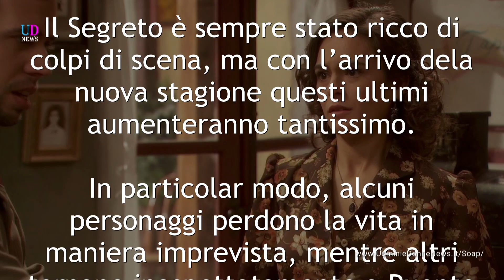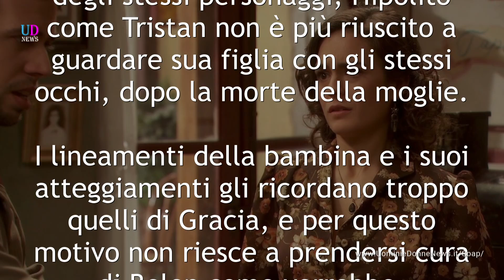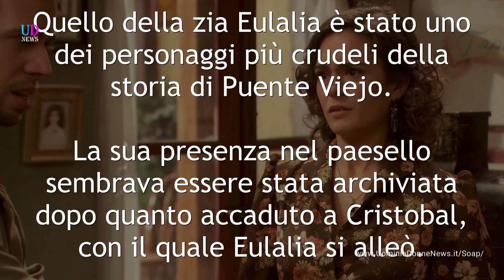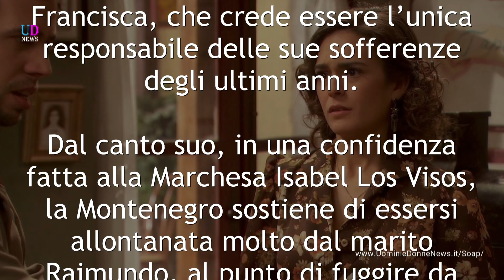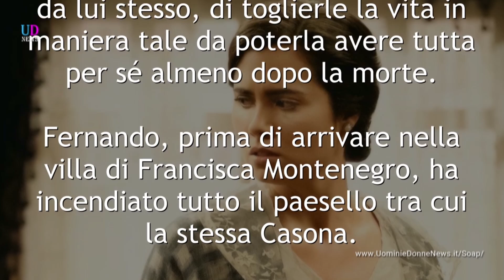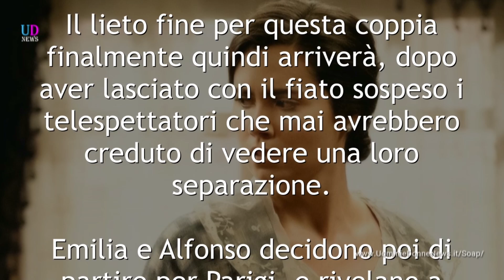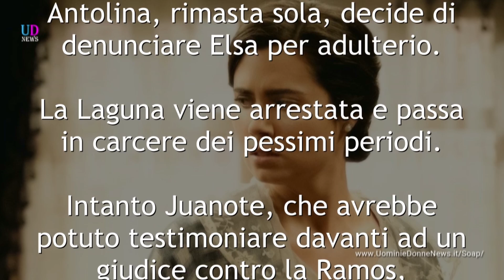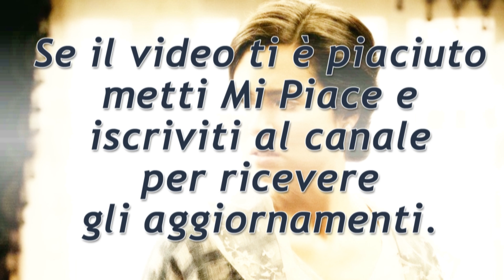Anticipazioni Il Segreto Puntate Spagnole: Gracia Perde la Vita!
Anticipazioni Il Segreto puntate spagnole: dopo il salto temporale, i telespettatori scoprono le sorti dei personaggi. Gracia ha perso la vita e un protagonista negativo sta per tornare...

Il Segreto è sempre stato ricco di colpi di scena, ma con l'arrivo dela nuova stagione questi ultimi aumenteranno tantissimo. In particolar modo, alcuni personaggi perdono la vita in maniera imprevista, mentre altri tornano inaspettatamente a Puente Viejo. Ecco di chi si tratta e cosa sta per succedere.